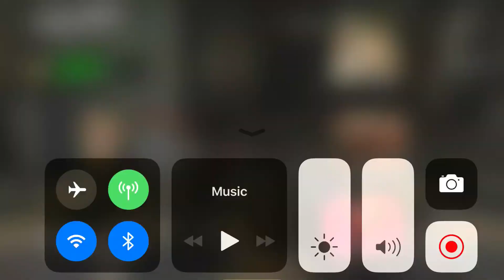Call of duty Zombies